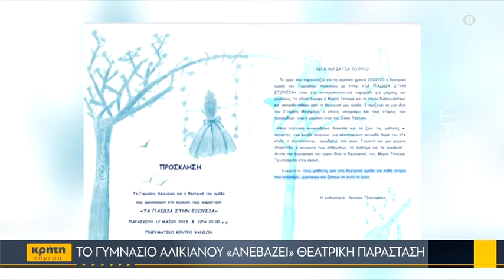Το Γυμνάσιο Αλικιανού «ανεβάζει» θεατρική παράσταση